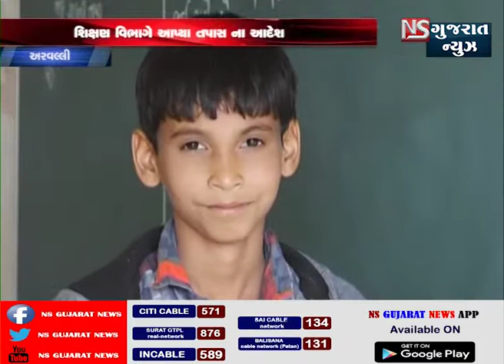ARVALLI VIDHYARTI VARG KHANDMA PURAYO || NS GUJARAT NEWS